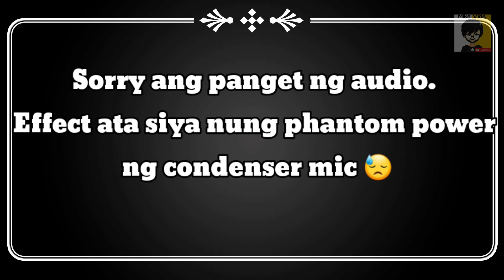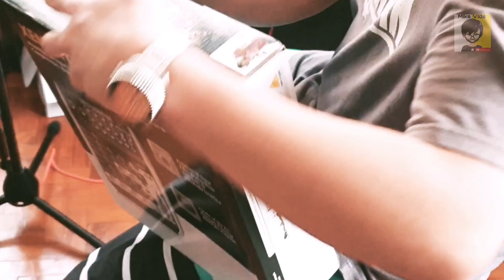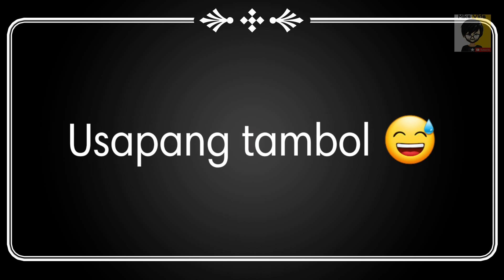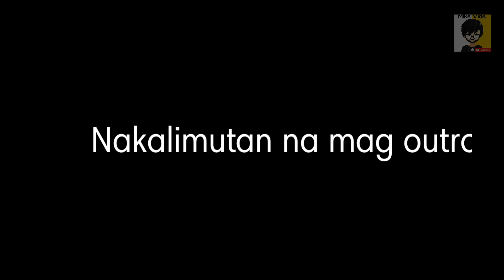Home Studio Recording Session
Waaaazzzupp!

Sa wakas after 10 years may vlog ulit ako. Short vlog lang at behind the scenes ng recording sesh ng mga kanta namin ng banda ko nung August!